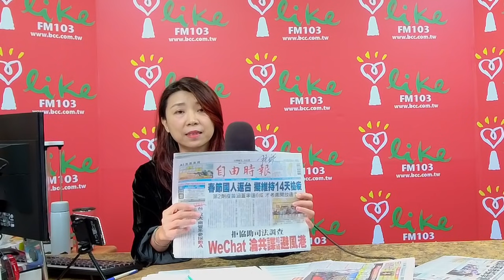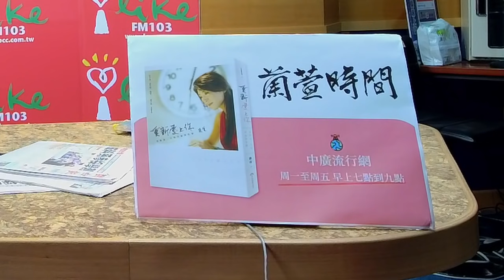'21.10.26【蘭萱觀點】美祭疫苗令 高端＆未打滿「勿入」 拜視訊拉東協 中籲台梵斷交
＊雨緩漸回溫　明又一波冷空氣報到 未來一周天氣涼爽
＊全球超過2億4401萬人染疫　逾495.4萬人死亡
＊巴西新增確診病例5797例、160死
＊墨西哥新增確診病例1121例、150死
＊俄羅斯新增確診病例3萬7930例確診病例　再創單日新高
＊韓國新增1190例　累計確診35萬3089例
＊中國通報新增35+3例本土感染
＊拜登簽署命令實施新國際旅行疫苗規定　自11/8起取消嚴格限制
＊美國入境管制接受疫苗「混打」　六款疫苗納通關名單
＊邊境何時開放 陳時中：第2劑疫苗涵蓋率6成才有本錢
＊〈美股盤後〉特斯拉市值飛越兆美元大關 道瓊標普改寫新高
＊臉書Q3獲利表現佳 將劃分新業務重點發展元宇宙 盤後漲逾2%
＊葉倫：美國未失去對通膨的控制 明年下半料將恢復正常
＊今年冬天比較冷跟反聖嬰有關？專家分析真正原因
＊4年來首次 拜登將出席美與東協視訊峰會
＊艾爾段：10國大使收回指控 相信未來會更小心
＊蘇丹軍方政變 逮捕總理 解散政府
＊春節國人返台 擬維持14天檢疫